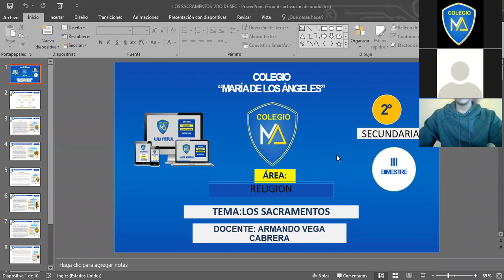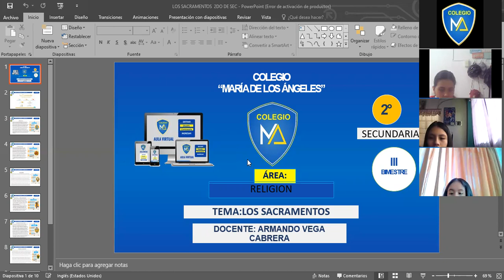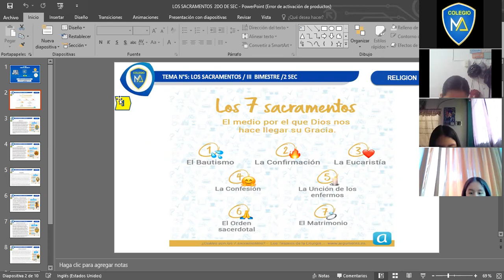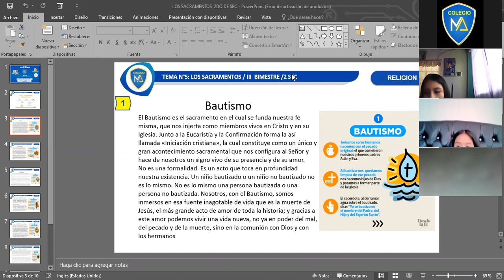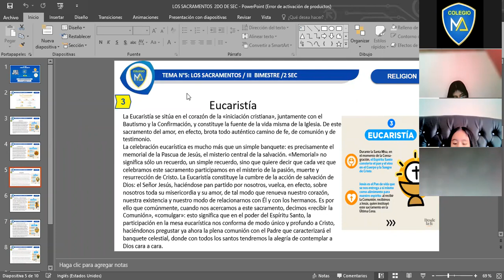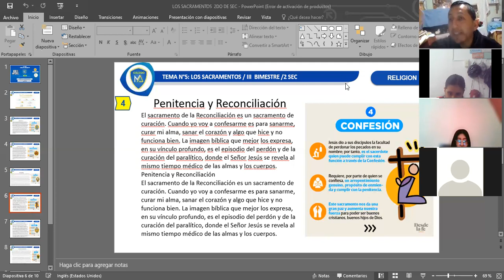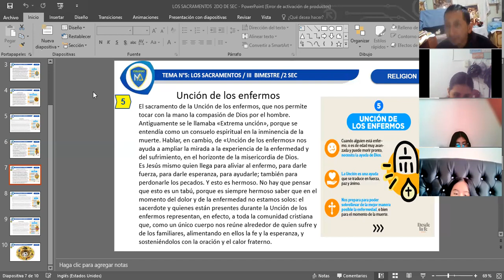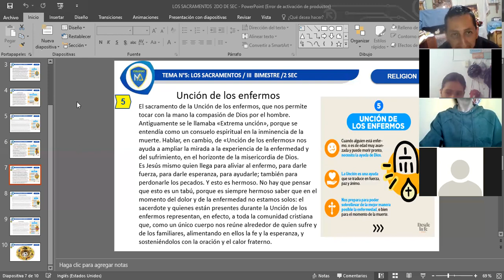TEMA: LOS SACRAMENTOS 2DO DE SEC.RELIGION